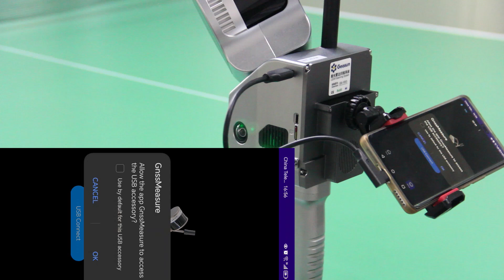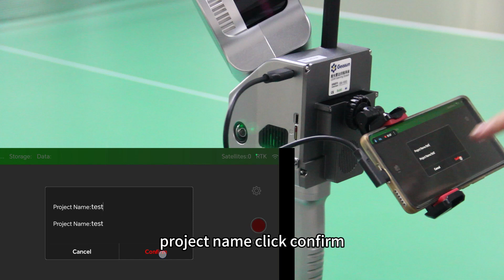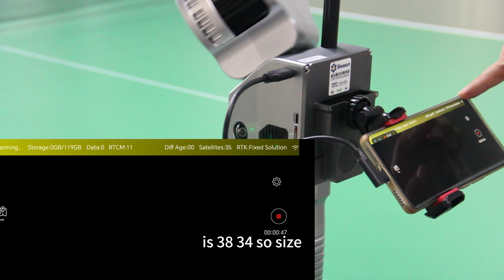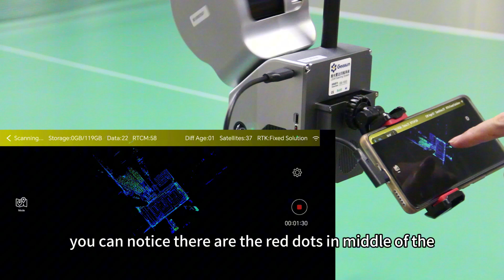How To Do the RTK Setting of our Handheld LiDAR on the GnssMeasure APP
In this video, we’ll guide you through setting up RTK (Real-Time Kinematic) on our handheld LiDAR using the GnssMeasure app.

If you are interested in UAV/drone LiDAR mapping or mobile LiDAR technology, you have come to the right place! Geosun is one of the leading companies in UAV/drone LiDAR mapping solutions and mobile LiDAR scanning systems. Providing the most cost-effective UAV/drone LiDAR mapping products with free 3d point cloud annotation and 3d point cloud generation software, we are here to help you understand and succeed with your UAV/drone LiDAR, and mobile LiDAR needs!

Leave us a comment to let us know what you want to learn next.